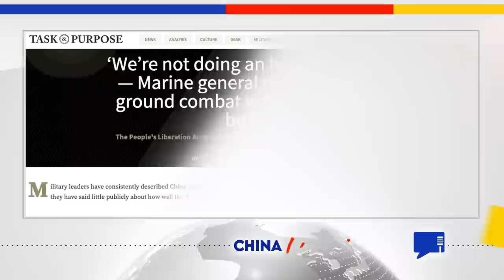#154 China’s Military Could DESTROY America If We Let It | Jim Fanell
China's military has been growing steadily over the past 25 years and has expanded in both size and capability. But whether China's military becomes more powerful than the US military will depend on if we let it. Joining us in this episode is Jim Fanell, the Former Director of Intelligence and Information Operations for the U.S. Pacific Fleet.